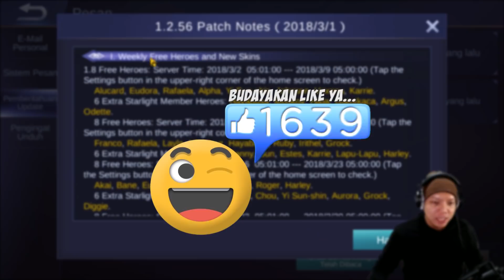TERNYATA ... SEMUA iNi BOHONG !! TAPi TETEP BiSA MVP 😍